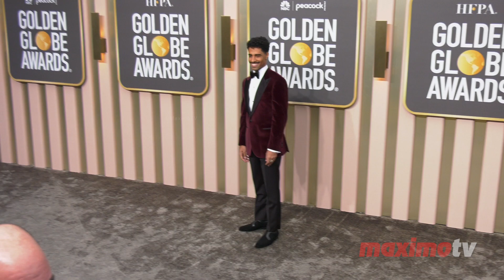Boman Martinez-Reid 2023 Golden Globes Arrivals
B-Roll Footage: Actor Boman Martinez-Reid walks the carpet at the 80th annual Golden Globe Awards held at The Beverly Hilton in Los Angeles, California USA on January 10, 2023.